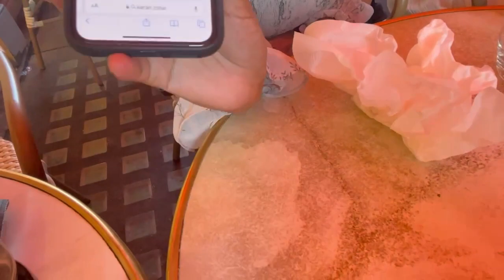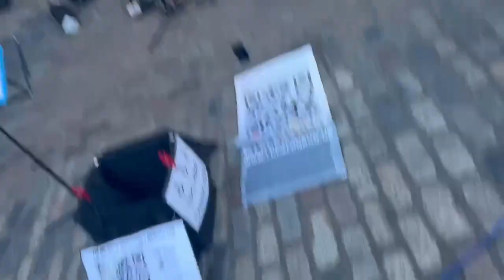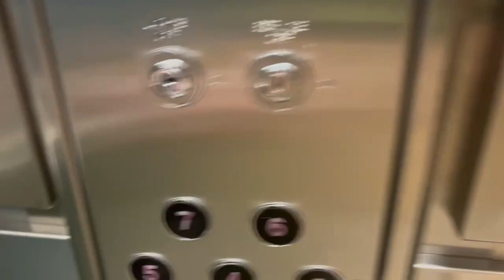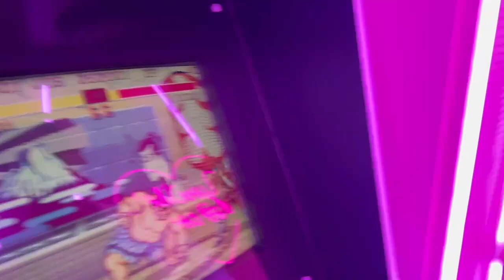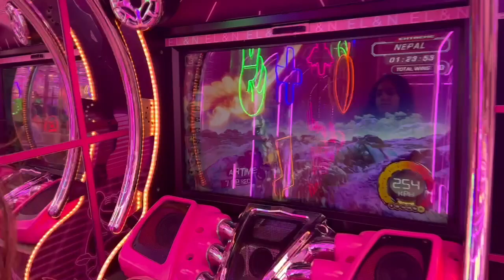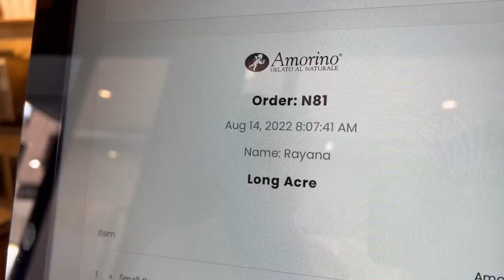LONDON VLOG | 24 hours in London | food, ootd's + views | Maani and Yana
2 besties taking a last minute trip to London for 24 hours